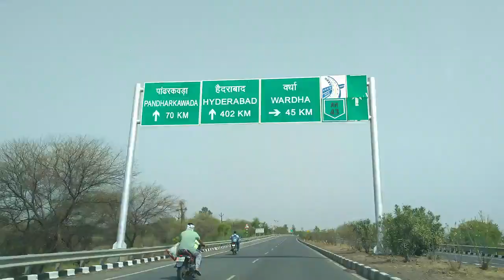Travel by Car New Delhi To Hyderabad